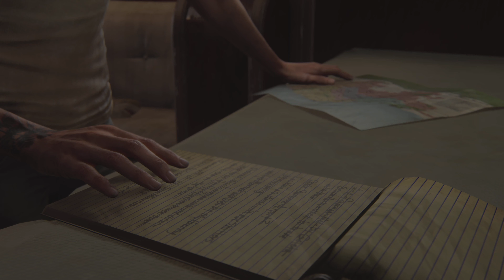SANTA BARBARA | The Last of Us: Part II - Part 24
The Last of Us: Part II Walkthrough Gameplay Part 24. This series will include the full game story and collectables (Footage captured on PS5 in 4K 60FPS, HDR).

Five years after the events of The Last of Us, Ellie embarks on another journey through a post-apocalyptic America on a mission of vengeance against a mysterious militia.